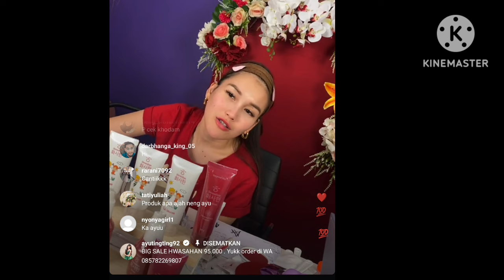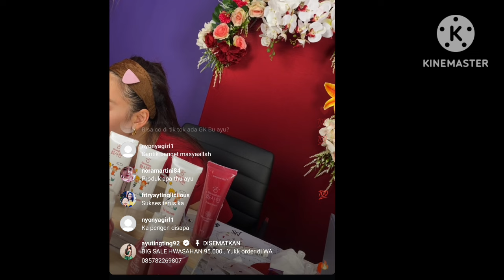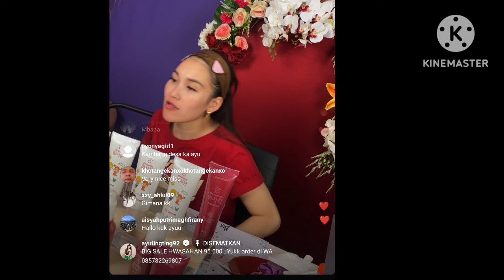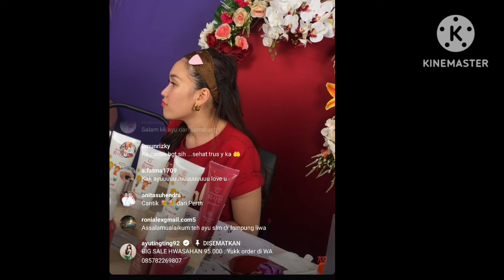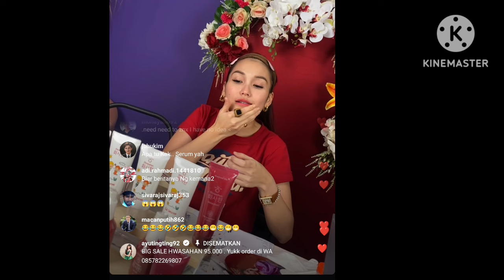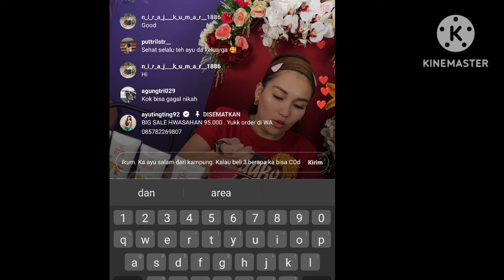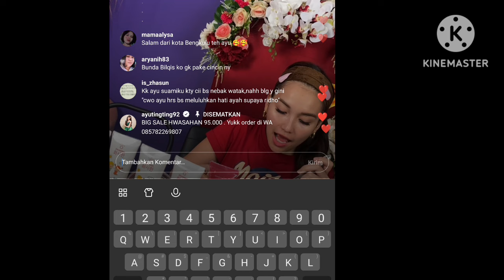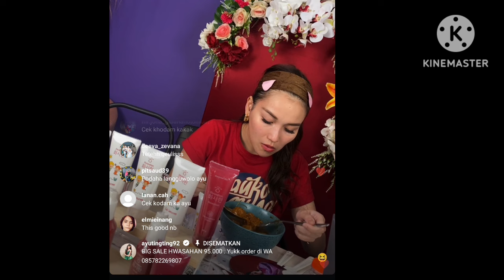LIVE TERBARU AYUTT HARI INI. HEBOH BIKIN GEMESH ADA YANG TANYA SOAL AYU DAN MAS DANA